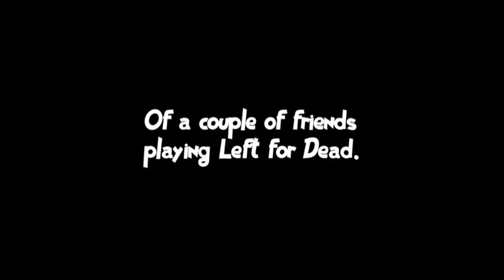LETS SHRED!!! - Left 4 Dead 2 Funny Moments with the Lads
"If Metal was the work of Satan, then what kind of monster created Justin Bieber?"